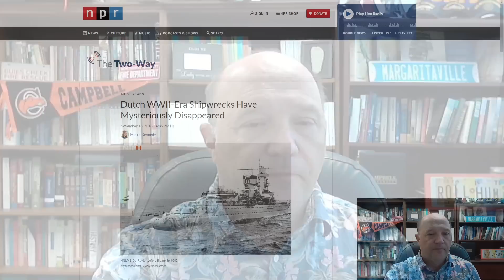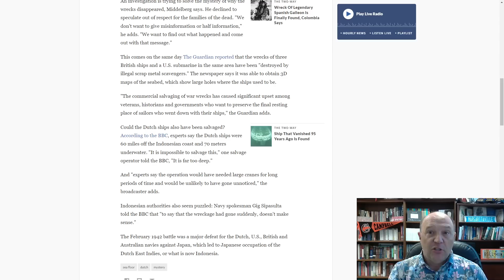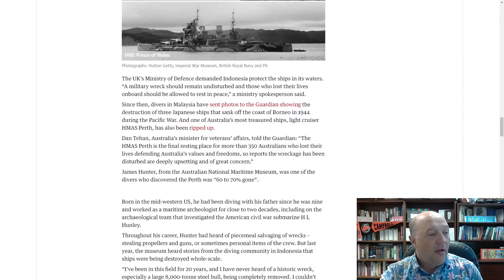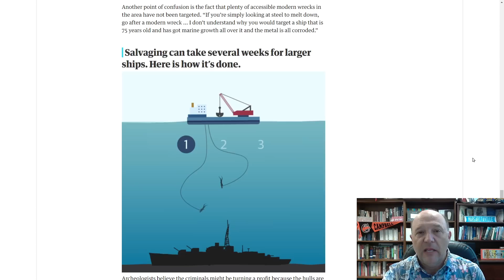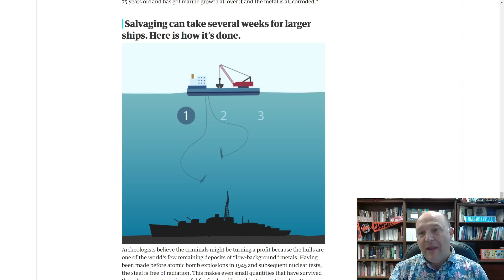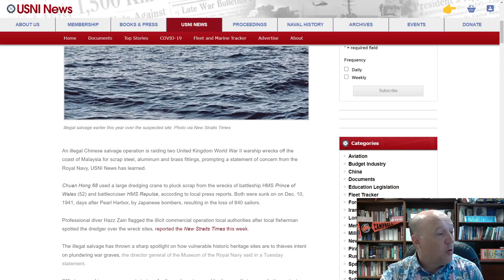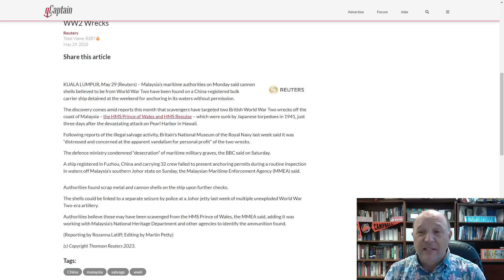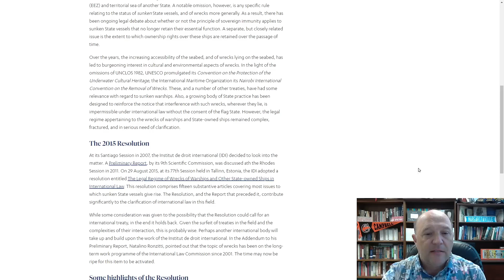Chinese Vessel Illegally Salvaged HMS Prince of Wales and Repulse | What is the Law?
WW2 Shipwrecks Disappeared

In this episode, Sal Mercogliano - maritime historian at Campbell University (@campbelledu) and former merchant mariner - discusses the illegal salvage of the sunken World War Two vessels HMS Prince of Wales and Repulse by the Chinese vessel Chuan Hong 68; suspected of doing the same to Dutch vessels off Indonesia.

Malaysia Detains Chinese Ship Linked To Suspected Illegal Salvage Of British WW2 Wrecks

U.K. Royal Navy ‘Distressed and Concerned’ by Illegal Chinese Salvage of WWII Wrecks

The world's biggest grave robbery: Asia’s disappearing WWII shipwrecks